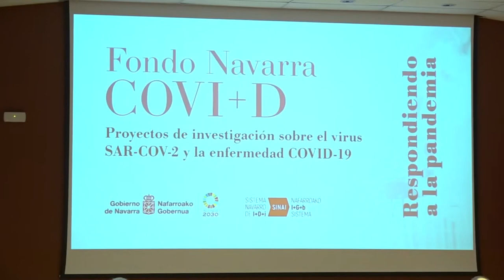Presidenta María Chivite clausura acto homenaje personal investigador que ha desarrollado proyectos